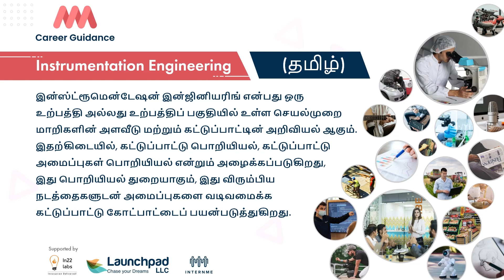Instrumentation Engineering (Tamil) - Get to know more about Instrumentation Engineering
Instrumentation Engineering is a subfield of Electrical and Electronics Engineering that deals with the design, installation, operation, and maintenance of instrumentation, sensors, and control systems.

On our website, you can explore about Instrumentation Engineering, learn about the different types of engineering jobs in Instrumentation Engineering, and find out about the different areas of study in Instrumentation Engineering. Click below to explore more about Instrumentation Engineering and its many aspects!
Looking for information about Instrumentation Engineering? Look no further! In this video, we'll provide you with information about Electronics and Instrumentation Engineering, as well as some helpful instrumentation and control engineering jobs.
We'll also share some helpful information about Instrumentation and Control Engineering, so you can learn more about this fascinating field. If you're curious about Instrumentation Engineering, this video is the perfect starting point for you!
Instrumentation engineering is a field that integrates electronics and instrumentation to create, operate, maintain and inspect systems. Engineers in this field work with a variety of industrial and commercial applications, including manufacturing, oil and gas, transportation, and medical facilities.

If you are interested in learning more about instrumentation engineering, this video is for you! In this video, we will explore about instrumentation engineering, its history, and important work areas. We will also discuss some of the popular instrumentation engineering jobs and explore the various aspects of instrumentation engineering. So if you're looking to explore about instrumentation engineering, this video is a great place to start!
Instrumentation engineering is the science of the measurement and control of process variables within a production or manufacturing area. Meanwhile,
control engineering, also called control systems engineering, is the engineering discipline that applies control theory to design systems with desired behaviors.